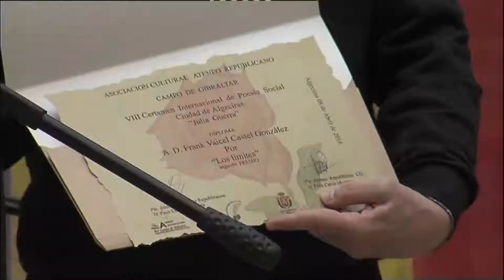El Ateneo Republicano convoca el IX Certamen Internacional de Poesía Social “Julia Guerra”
Y les recordamos que hasta el próximo  31 de diciembre estará abierto el plazo
para partipar en el  IX Certamen Internacional de Poesía Social “Julia Guerra” Ciudad de Algeciras, convocado por el  Ateneo Republicano del Campo de Gibraltar, el evento se ha convertido en un referente cultural y literario, en el que el pasado año participaron 340 poetas de todo el mundo.
El progresivo aumento de participación, con trabajos recibidos de multitud de países, ha tenido como resultado, el convertirse en un evento reconocido a nivel internacional. Gracias a esta convocatoria de certamen literario, el Ateneo ha dado a conocer más si cabe, el nombre de Algeciras y por ende la figura y obra de Julia Guerra, poetisa navarra afincada en Algeciras, que falleció en accidente de tráfico en el año 2008.  Las bases de participación pueden consultarse en la pagina Web del Ateneo ,donde se encuentran a disposición de todos los interesados, además se abre una dirección de correos especifica para la presentación de las obras vía telemática. .